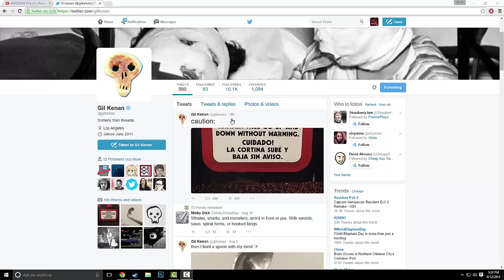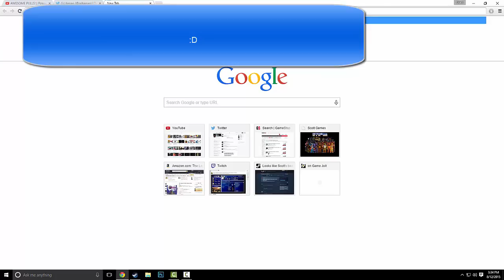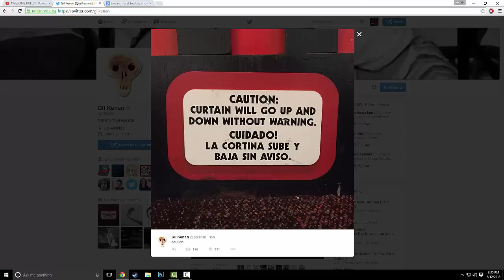Five Nights at Freddy's Movie: SHOW STAGE REVEALED?! Pirate Cove In The Works?!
What do you guys think? is it the show stage or pirate cove?

This time, the terror has followed you home.

In this last chapter of the Five Nights at Freddy's original story, you must once again defend yourself against Freddy Fazbear, Chica, Bonnie, Foxy, and even worse things that lurk in the shadows. Playing as a child whose role is yet unknown, you must safeguard yourself until 6am by watching the doors, as well as warding off unwanted creatures that may venture into your closet or onto the bed behind you.

You have only a flashlight to protect yourself. It will scare away things that may be creeping at the far end of the hallways, but be careful, and listen. If something has crept too close, then shining lights in its eyes will be your end.

Title: Five Nights at Freddy's 4
Genre: Action, Indie, Strategy
Developer: Scott Cawthon
Publisher: Scott Cawthon
Release Date: Aug 2015